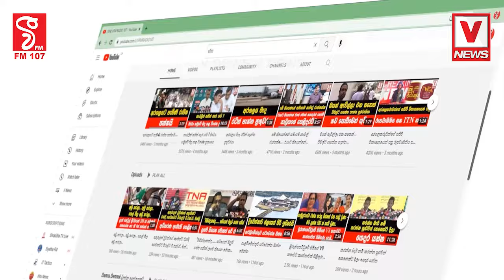චාමර සම්පත්ට සජබෙන් කනේ පහරක්චාමර සම්පත්ට සජබෙන් කනේ පහරක්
එක පාරක් සමාව දෙන්නම්
මොන මගුලක්ද පාස්කු කියලා
අහන්න එපා චාමර සම්පත්
චාමර සම්පත්ට සජබෙන් කනේ පහරක්